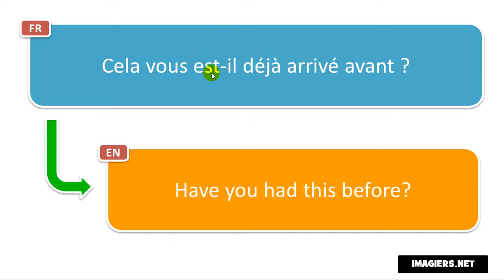Say it in French = Have you had this before